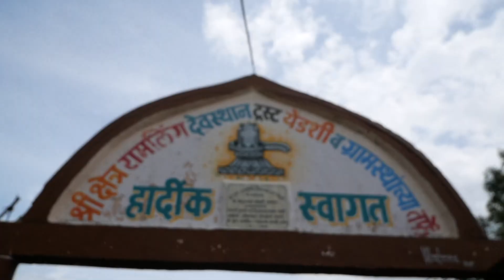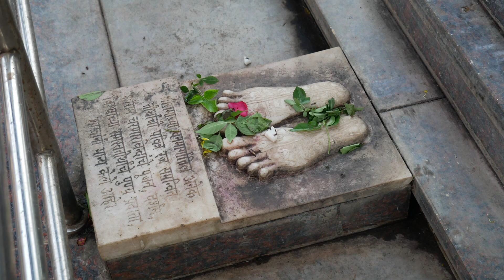RAMLING WATERFALL | Ramling Temple | रामलिंग देवस्थान येडशी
🔸Wedding Photography
🔸Wedding Videography
🔸Cinematic Shoots
🔸Candid Shoots
🔸Short Films
🔸Documentary
🔸Travel Photography
🔸Video/Photo Edits

 ►SIDHARTH PARIT SOCAL MEDIA LINK